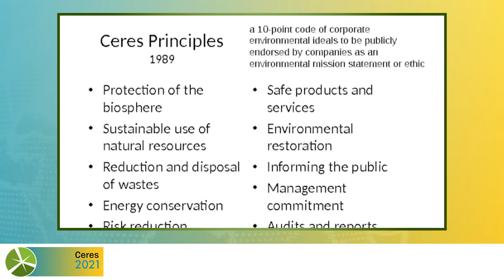Mark Campanale accepts the Joan Bavaria Award at the Ceres 2021 Conference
Mark Campanale, founder and executive chair of the financial think tank Carbon Tracker Initiative, has been awarded the 2021 Joan Bavaria Award for Building Sustainability into the Capital Markets. The announcement was made at Ceres’ annual conference Ceres 2021:Transform Tomorrow Today by the sustainability nonprofit and the Boston-based investment firm Trillium Asset Management.

This prestigious award is given annually to honor inspiring global leaders working to move capital markets toward a system that balances economic prosperity with social and environmental issues. Campanale has been recognized for his lifelong dedication to aligning capital markets with the realities of the climate crisis  -- most notably through advancing his "unburnable carbon thesis,” which shines a light on  the financial risk that fossil fuel companies and their investors face from stranded oil and gas assets. He helps to make a clear fiduciary argument for the decarbonization of investment portfolios.